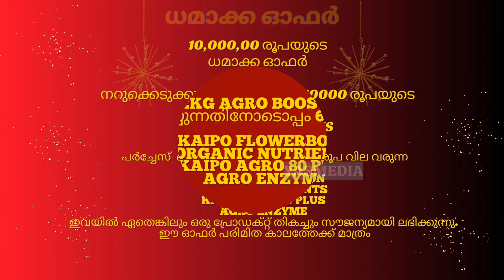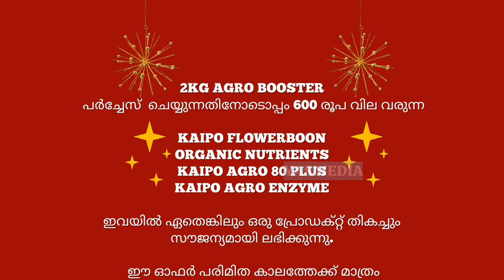KAIPO AGRO BOOSTER,AUTHORISED DEALER THEJUS AGRO CARE RAJAKUMARY IDUKKI#cardamom#agrobooster#idukki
ഫ്യുസേറിയം വിൽറ്റ്, തട്ടമറിച്ചിൽ, അഴുകൾ എന്നിവ ഏലത്തോട്ടങ്ങളിൽ വ്യാപക നാശവും സാമ്പത്തിക നഷ്ടവും ഉണ്ടാക്കുന്ന ഫംഗസ് രോഗങ്ങൾ ആണ്. വില കൂടിയ മിക്ക കുമിൾനാശിനികളും ഇവയ്ക്കെതിരെ പൂർണമായി ഫലവത്താകാറില്ല. കിവ കൈപൊ അവതരിപ്പിക്കുന്ന അഗ്രോ ബൂസ്റ്റർ ഇതിന് ഒരു മികച്ച പ്രതിവിധിയാണ്. കഴിഞ്ഞ 4 വർഷക്കാലമായി ഏലം കർഷകർ അഗ്രോ ബൂസ്റ്റർ ഉപയോഗിച്ചു വരുന്നു. അഗ്രോ ബൂസ്റ്റർ ഉപയോഗിക്കുമ്പോൾ മണ്ണിൽ ഉള്ള രോഗകാരികളായ ഫ്യുസേറിയം, പിത്തിയം എന്നീ ഫംഗസുകളെ നശിപ്പിച്ച് മിത്ര ബാക്ടീരിയകളും മിത്ര ഫംഗസുകളും പെരുകാൻ ഉള്ള സാഹചര്യം ഒരുക്കുന്നു. ഒപ്പം മണ്ണിലെ PH ക്രമീകരിക്കുന്നു.
ഒരു ചെടിക്ക് കേവലം 5 രൂപയിൽ താഴെ മാത്രമേ ചെലവ് വരുന്നുള്ളൂ.
അഗ്രോ ബൂസ്റ്ററിന്റെ ഉപയോഗം മണ്ണിലെ വളങ്ങൾ ചെടികൾക്ക് വലിച്ചെടുക്കാൻ സഹായിക്കുകയും മണ്ണിൽ വായുസഞ്ചാരം സുഗമമാക്കുകയും ചെയ്യുന്നു.
ഏലച്ചെടികൾക്ക് പ്രയോഗിക്കുന്ന രാസ വളങ്ങളോടൊപ്പമോ ജൈവ വളങ്ങളോടൊപ്പമോ അഗ്രോ ബൂസ്റ്റർ ഉപയോഗിക്കാമെന്നത് ചെലവ് കുറയ്ക്കുന്നതിന് സഹായിക്കുന്നു.
കലക്കി ഒഴിക്കുന്ന വളങ്ങളോടൊപ്പം 200 ലിറ്ററിന് 150 ഗ്രാം അഗ്രോ ബൂസ്റ്റർ ചേർത്താൽ മതിയാകും. മണ്ണിൽ ഇട്ടുകൊടുക്കുന്ന വളങ്ങളോടൊപ്പം ഏക്കറിന് 2 കിലോ എന്ന തോതിൽ അഗ്രോ ബൂസ്റ്റർ ചേർക്കാം. അഗ്രോ ബൂസ്റ്റർ പ്രയോഗിച്ച് 7 ദിവസത്തിന് ശേഷം തന്നെ ചെടിയിൽ പ്രകടമായ വ്യത്യാസം കാണാൻ സാധിക്കും. ചെടികൾക്ക് നല്ല പച്ച നിറം, കരുത്തുറ്റ ചിമ്പുകൾ, വലിയ ശരങ്ങൾ, ശക്തമായ വേരുപടലം എന്നിവ ഉണ്ടാകുന്നു.
അഗ്രോ ബൂസ്റ്റർ ഒരു ഗ്ലോബൽ G.A.P സർട്ടിഫൈഡ് ഉല്പന്നമായതിനാൽ ഓർഗാനിക് കൃഷിയിലും ഉപയോഗിക്കാം. ഫംഗസ് രോഗങ്ങൾ നിയന്ത്രിക്കുന്നതിനും മികച്ച വിളവ് നേടുന്നതിനും അഗ്രോ ബൂസ്റ്റർ ഇന്നുതന്നെ വാങ്ങുക.
ഓഫർ വില:
Rs. 800 / kg

ഇടുക്കി ജില്ലയിലെ അംഗീകൃത ഡീലർ.

Fusarium wilt, downy mildew, and downy mildew are fungal diseases that cause widespread damage and economic loss in cardamom plantations. Most expensive fungicides are not completely effective against them. The aggro booster introduced by Kiva Kaipo is a great remedy for this. Cardamom farmers have been using Agro Booster for the past 4 years. When Agro Booster is used, it destroys pathogenic fungi such as Fusarium and Pythium in the soil and creates conditions for the growth of friendly bacteria and friendly fungi. and adjusts the pH of the soil.
It costs less than 5 rupees per plant.
Using Agro Booster helps in absorption of soil fertilizers by plants and facilitates soil aeration.
Agro Booster can be used along with chemical fertilizers or organic fertilizers applied to cardamom plants to help reduce costs.
Mix Add 150g of Agro Booster per 200 liters along with the applied fertilizers. Agro booster can be added at the rate of 2 kg per acre along with the fertilizers applied to the soil. Visible difference can be seen in the plant after 7 days of application of Agro Booster. Plants have good green color, strong buds, large stems and strong root system.
Agro Booster is a Global G.A.P certified product and can be used in organic farming as well. Buy Agro Booster today to control fungal diseases and achieve better yield.
Offer Price:
Rs. 800 / kg

XMAS NEWYEAR OFFER

2KG AGROO BOOSTER
പർച്ചേസ്  ചെയ്യുന്നതിനോടൊപ്പം 600 രൂപ വില വരുന്ന

KAIPO FLOWERBOON
ORGANIC NUTRIENTS
KAIPO AGRO 80 PLUS
KAIPO AGRO ENZYME

ഇവയിൽ ഏതെങ്കിലും ഒരു പ്രോഡക്റ്റ് തികച്ചും സൗജന്യമായി ലഭിക്കുന്നു.
ഈ ഓഫർ പരിമിത കാലത്തേക്ക് മാത്രം

10,000,00  രൂപയുടെ ധമാക്ക ഓഫർ

നറുക്കെടുക്കുന്ന 100 പേർക്ക് 10000 രൂപയുടെ
CASH BACK /
FREE  KAIPO PRODUCTS